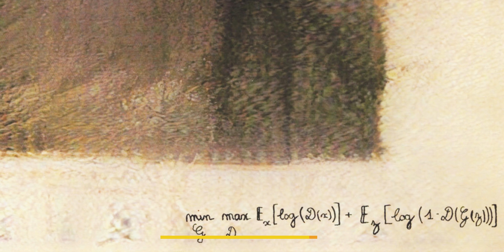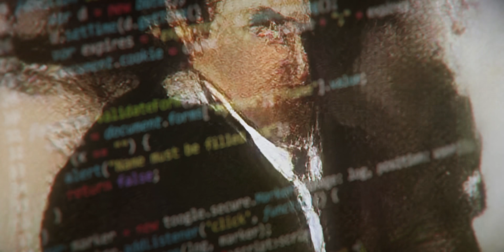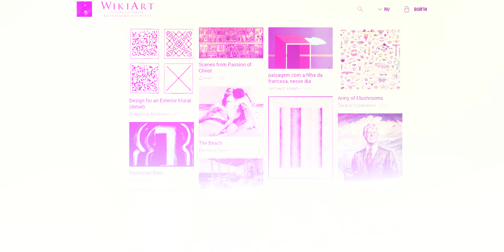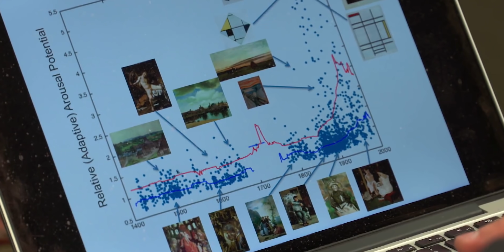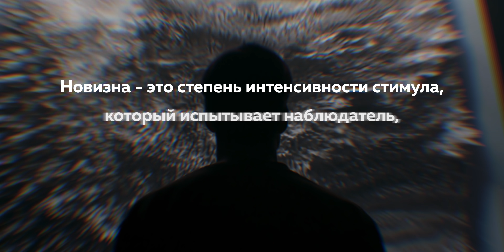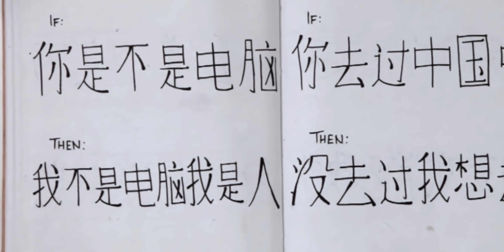Портрет де Белами и китайская комната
Можем ли мы отличить картины, которые были сгенерированы нейросетями от работ живых художников? Чем художники принципиально отличаются от компьютеров? И какое отношение к этому имеет аргумент о китайской комнате?

Меня зовут Артур Шарифов! Я делаю познавательные видео на разные темы, которые показались мне интересными и зацепили меня. Читаю книги, смотрю фильмы, играю в видеоигры, узнаю что-то новое и хочу поделиться этим.
На нашем канале вы можете найти видео о математике, физике, философии, истории, биологии, космосе и многом другом!

Таймкоды:

0:00 - Семья де Беллами
2:38 - Как у нас замкнуло электричество
3:51 - Тест Тьюринга
9:00 - Китайская комната

Источники и дополнительные материалы:

Лот Edmond de Belamy, from La Famille de Belamy на аукционе Christie's

Картина Ван Гога, сопоставимая по цене с портретом Де Белами